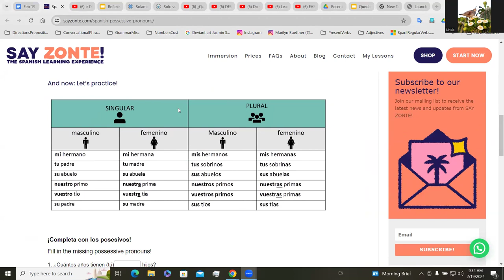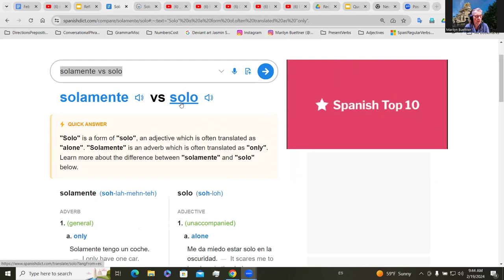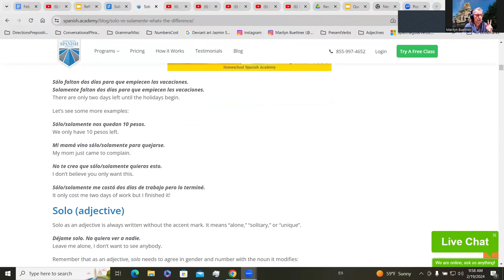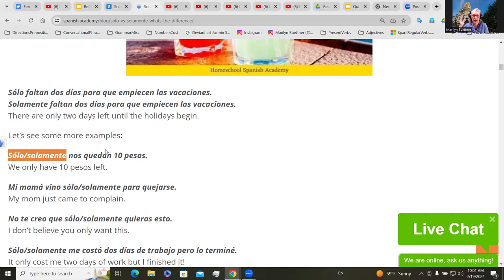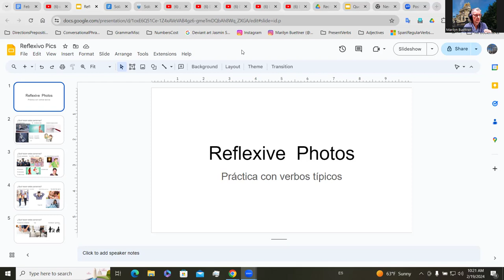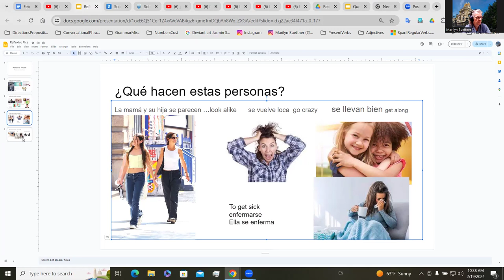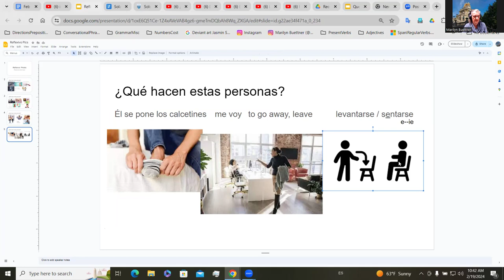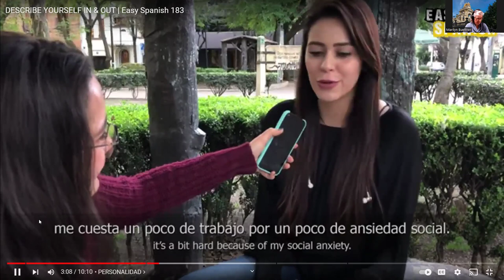Spanish Step 1--Mon., Feb 19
Questions from last week on...possessives, solo vs solamente, the video on shopping for clothes.
Final practice with reflexives